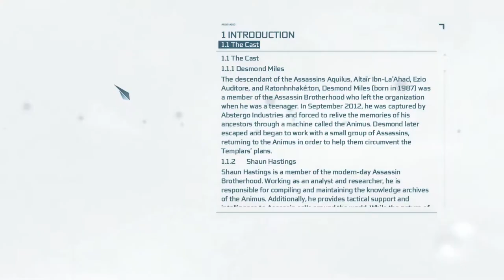[1/1] Assassins Creed III - Episode 54 [NC]